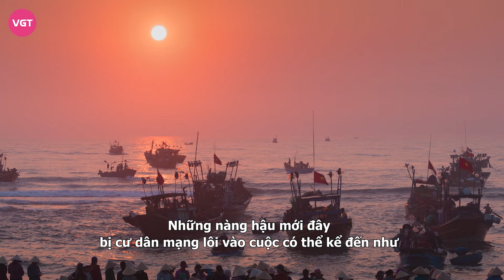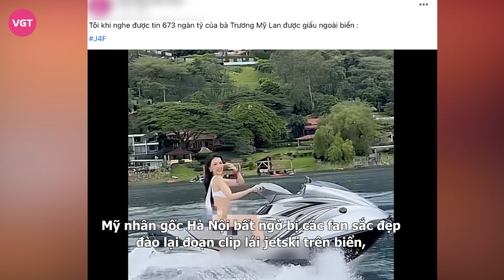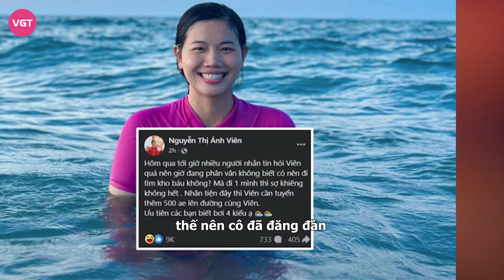Hương Giang ra khơi tìm "kho báu Trương Mỹ Lan"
Giữa lúc cả mạng xã hội đều đang nhốn nháo với trend cùng nhau ra khơi online, gia nhập đại hải trình để lên đường tìm kho báu hơn 673 nghìn tỷ. Thì hội chị em hoa hậu cũng bất ngờ bị réo tên, loạt meme ra đời.

Những ngày qua, câu chuyện bà Trương Mỹ Lan bị xử án tử đang là đề tài nóng được cộng đồng mạng vô cùng quan tâm. Ngay khi câu chuyện nổ ra, trên mạng xã hội đã bất ngờ xuất hiện hình ảnh giả tưởng, với dòng trạng thái chủ ý cho rằng bà Lan đã giấu kho báu hơn 673 nghìn tỷ ở ngoài đại dương, bắt đầu thời kỳ của "đại hải trình". Dẫu đây chỉ là câu nói đùa vui, nhưng rất nhanh chóng lại trở nên viral trên khắp cõi mạng, đặc biệt là sự hưởng ứng của giới trẻ.